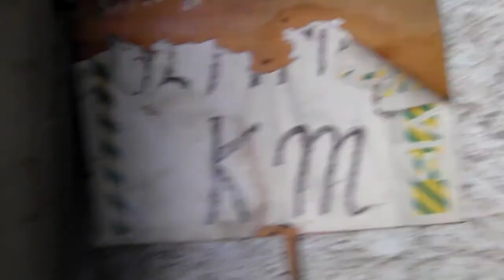Casale abbandonato parte 2 [LA BLASFEMIA DI GIACOMO]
Ed eccoci qui ragazzi miei in un nuovo e misterioso video , oggi finiamo il casale abbandonato , a presto ripartirà la serie della SCUOLA ABBANDONATA